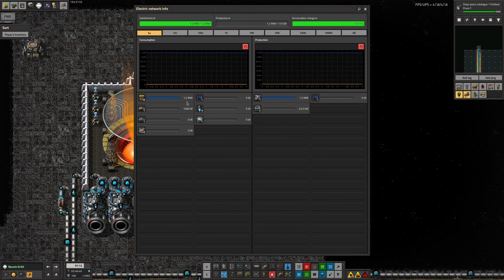S4-E02 pt 1 - Nanomaterialise - Laurence Plays Factorio: Space Exploration 0.6 + K²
Finishing off the nanomaterial has allowed me to start thinking about long range spaceships and asteroid fields! Meanwhile, Tristan has been playing with gases and thinking about thinking.

Starring:
Laurence
Tristan
Mike
Marc?

0:00 Intro
0:22 Nanomaterialise
10:26 The Deepness
17:43 Gassy
24:27 Think Harder